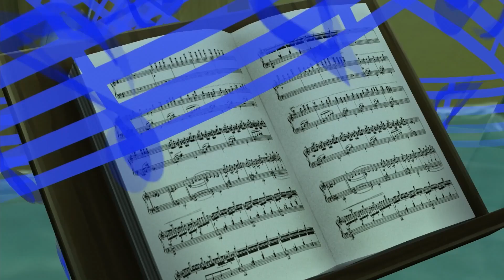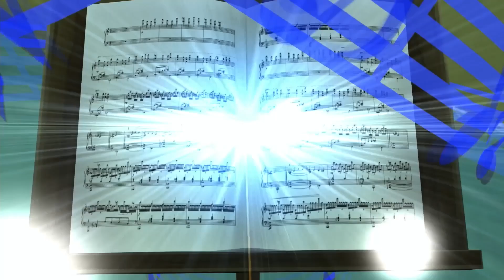Kingdom Hearts - Dream Drop Distance - Playthrough 21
Riku catches up to Sora at the Symphony of Sorcery